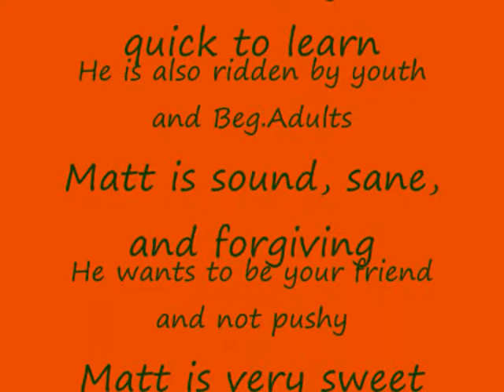Horse For Sale: Hottest to the Max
Matt is 2005 REG APHA GELDING, SORREL OVERO, FULL 16h,  In professional training for show as all-around: Western Pleasure/Horsemanship, Hunter Undersaddle, Hunter Hack and Over Fences, Equitation, Halter, and Showmanship. Perfect Youth or Amateur horse for the Open Show Circuit or on to the APHA Breed shows. Very sweet and loving and very forgiving. Shown in video at 14days professional training, was broke and ridden as a 2yo for trailriding, just grew to big for owner's comfort in getting on and off horse on trail and too big for her young beginner children for 4-H of whom bought a fancy show pony from me. Loads/hauls, bathes, clips, horse vacuums, sound, sane. uncomplicated and no vices. Priced $3500.